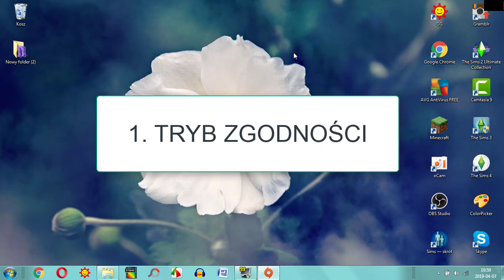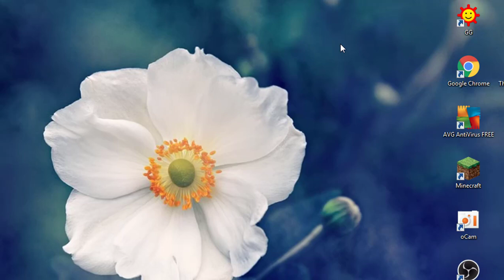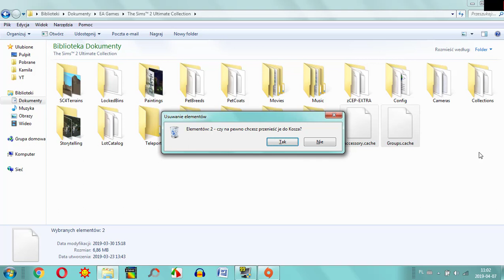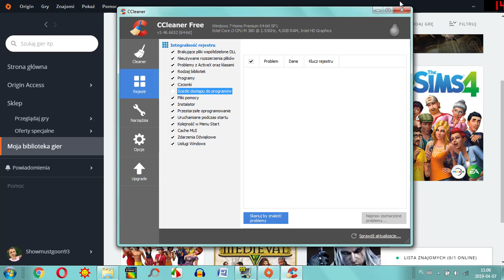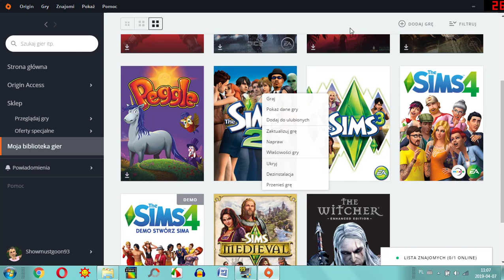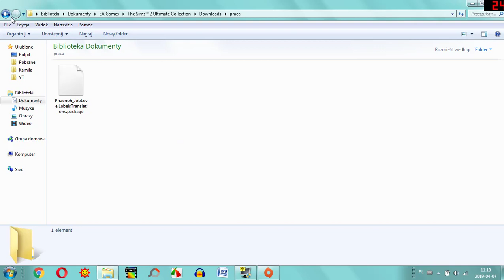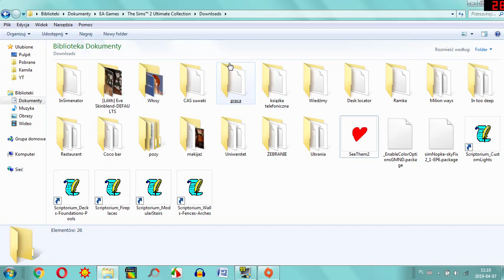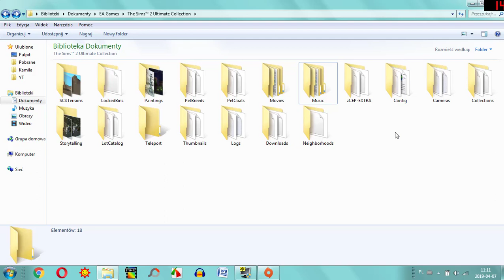Co gdy Simsy nie działają? | Moje 5 sposobów na naprawę gry.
Cześć! Ile razy zdarzyło się Wam, że The sims 2 nagle przestawało działać albo wcale nie chciało się uruchomić? W moim przypadku była to niezliczona ilość razy! Dlatego postanowiłam podzielić się dzisiaj swoim doświadczeniem i być może komuś pomóc ;)

► SPIS TREŚCI ODCINKA:

► 0:48 GDY GRA NIE CHCE SIĘ WŁĄCZYĆ PO ZAINSTALOWANIU JEJ
► 2:41 GDY GRA PO JAKIMŚ CZASIE NIE CHCE SIĘ WCALE URUCHOMIĆ
► 5:28 NAPRAWA GRY PRZEZ ORIGIN
► 6:51 REINSTALACJA GRY
► 8:02 SPRAWDZENIE FOLDERU DOWNLOADS I USUNIĘCIE MODÓW